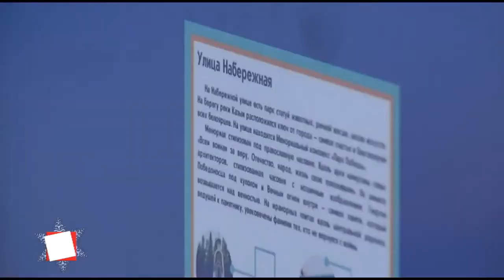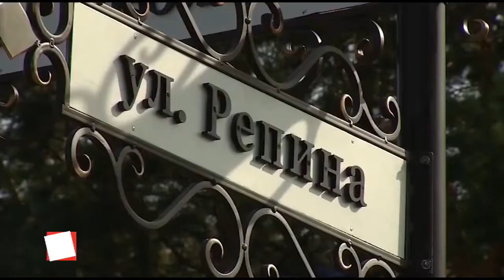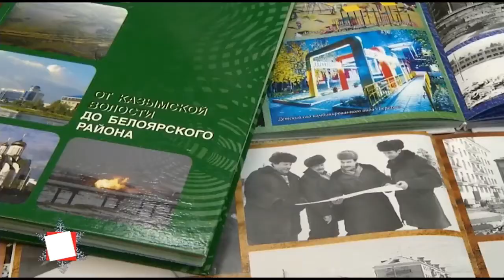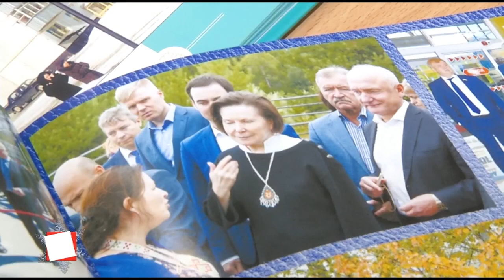Межрегиональный проект от РДШ "Улицы моего города". СОШ №4 г. Белоярский руководитель Макарова Ю.В.